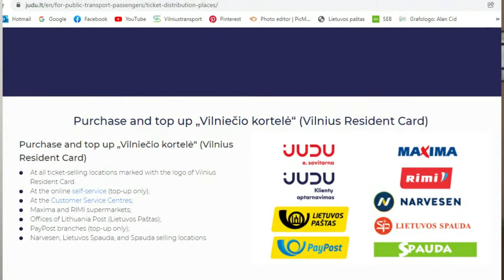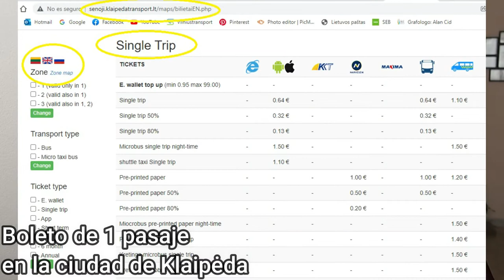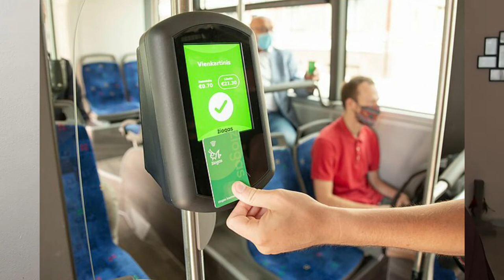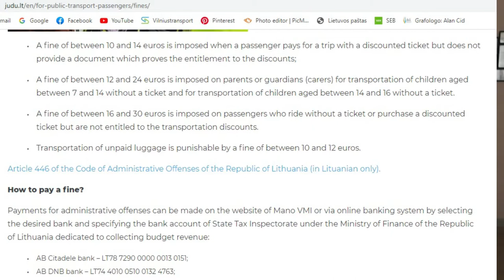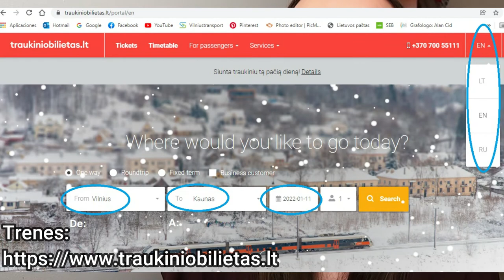Transporte público en Lituania🚎🚌